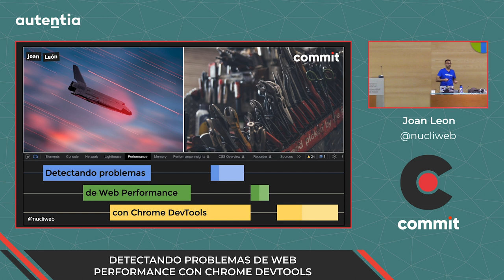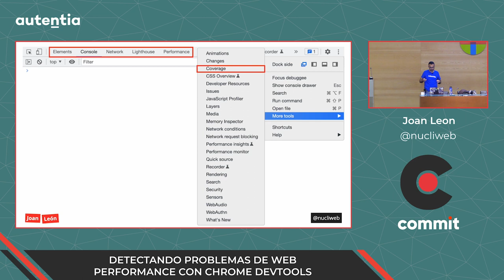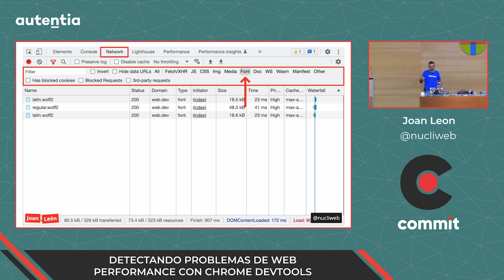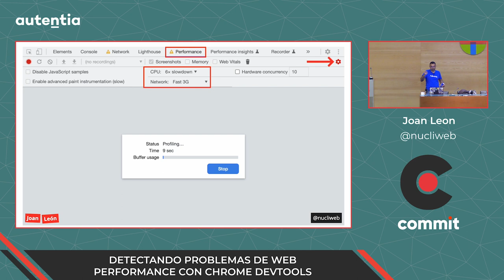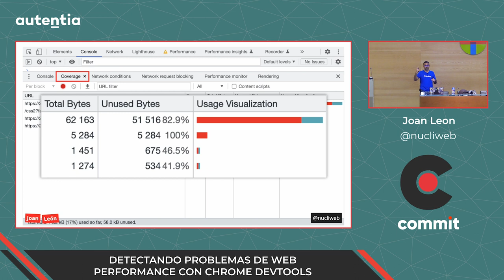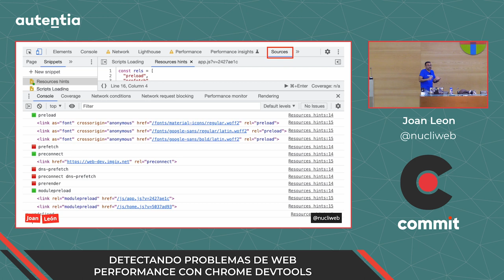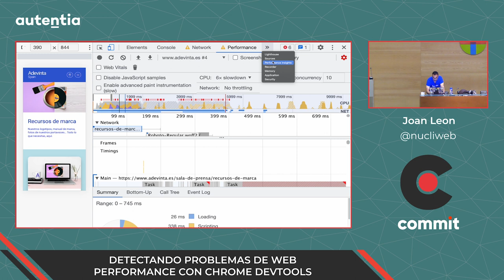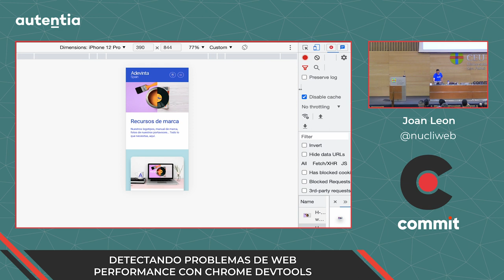Joan Leon - Detectando problemas de Web Performance con Chrome DevTools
Las Chrome DevTools son una serie de herramientas integradas en el navegador para ayudarnos en nuestro desarrollo. Hay muchas utilidades en ellas, y varias para analizar el rendimiento de nuestra web o aplicación. Google sigue mejorando y añadiendo herramientas para facilitarnos el trabajo a la hora de detectar puntos de mejora en el rendimiento.

En esta charla te mostraré las diferentes herramientas que tenemos para detectar mejoras en Web Performance, y cómo usarlas para sacarles el máximo rendimiento, así como algunos snippets para ser unas/os auténticas/os magas/os detectando puntos de mejora.